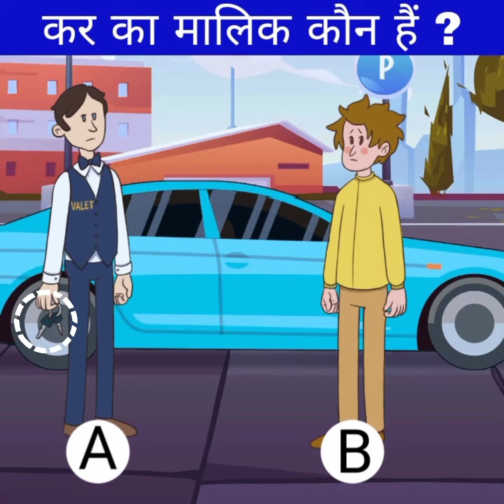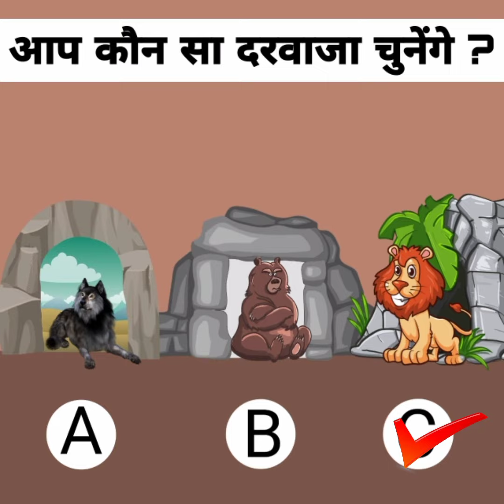Which Way Would You Choose ? | Paheliyan | Paheli | पहेलियाँ | Riddles | Zestful Riddle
In This Video We Tallking About Four Riddles Which Is In Hindi And Those Riddles Are As Follows :-

1. Who Is The Car Owner ?
2. Focus Test
3.Which Clock Is Correct ?
4.Which Phone Is Odd One Out ?
5. Which Way Would You Choose ?